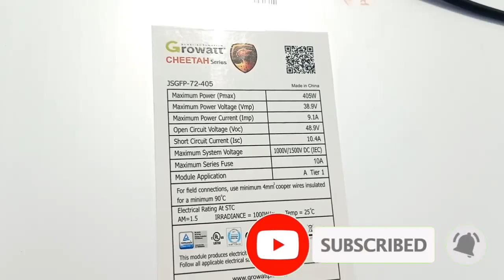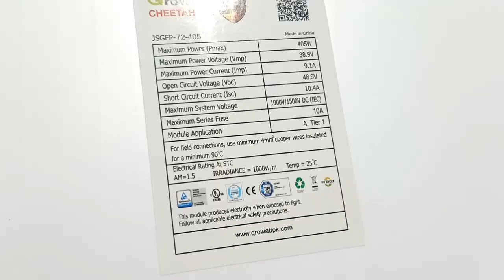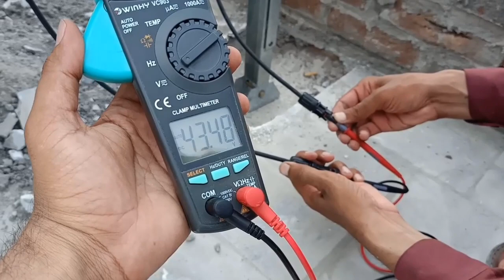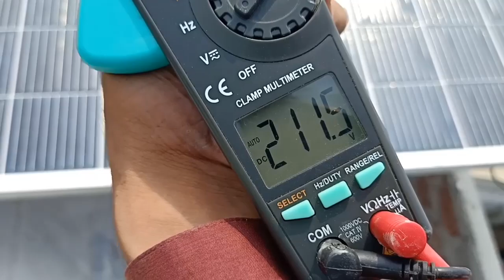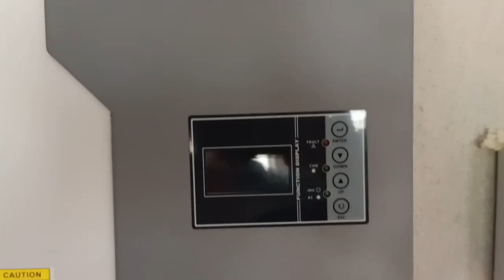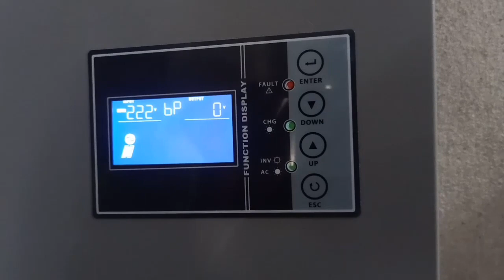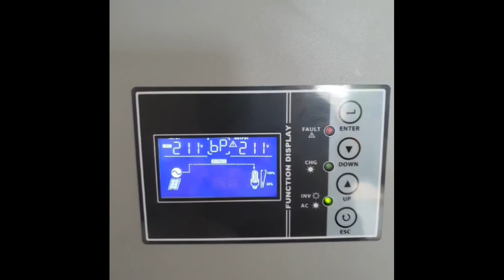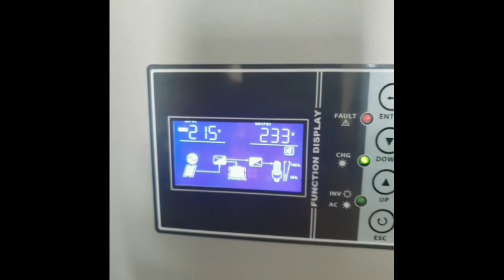3.5Kw Solar system installation in Gujranwala | Growatt Revo VMIII Plus 3.5KW 120A MPPT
G mery dosto is video ain mn ap ko 3.5kva k setup k bary mn btau ga k ye kaisy install kia jata hy , ar is setup ki complete detail..
For Solar setup installation please Contact as below #
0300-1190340